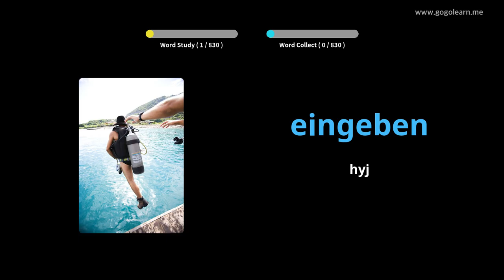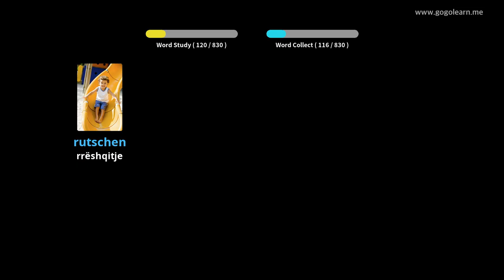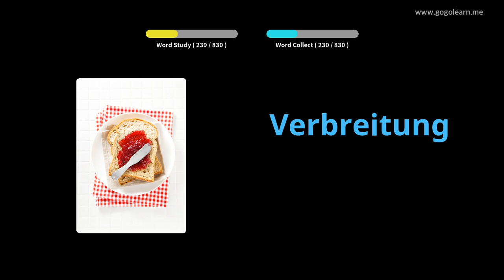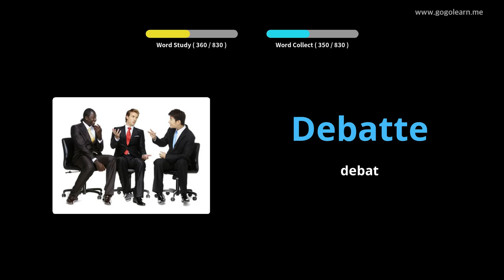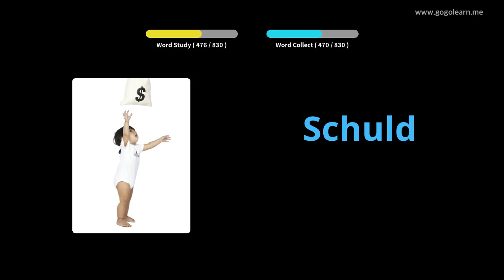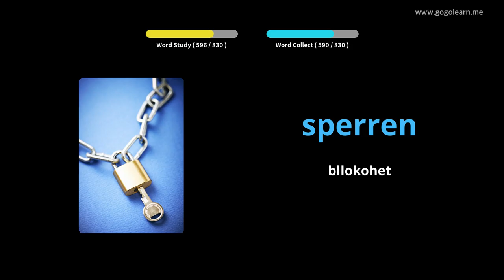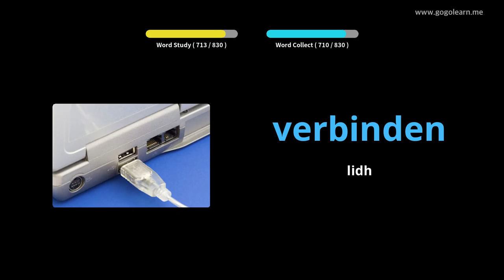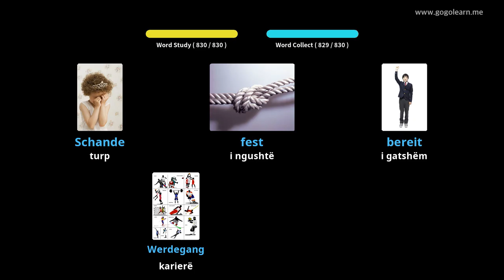Mësoni me German Fotografitë |Fjalori German Shkolla e Mesme | Golearn